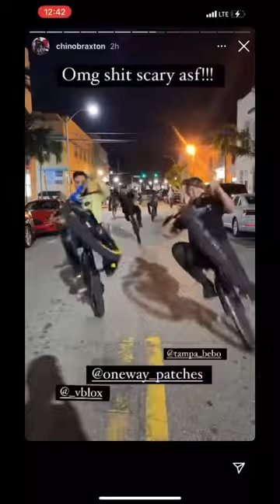Swerving chino Braxton! *HE WAS CLOSE*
Almost hit @therealchinobraxton down Miami during wheelie swerve 😱🔥